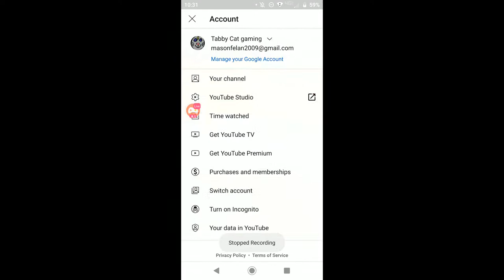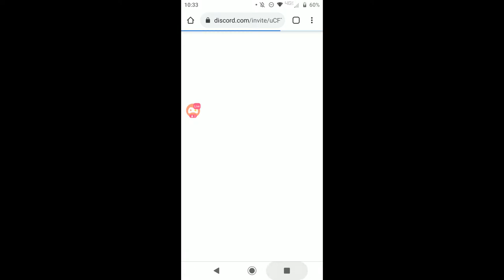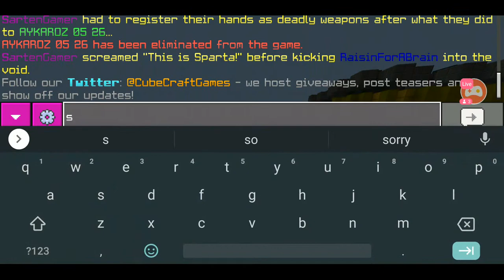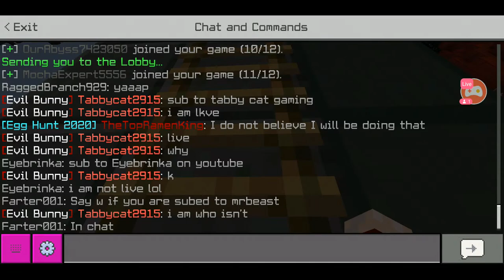playing eggwars solos